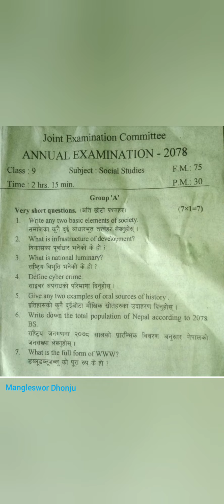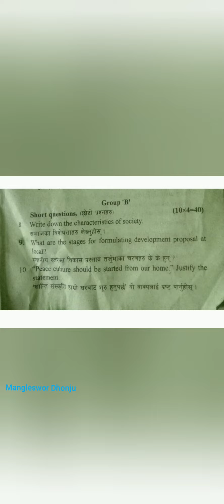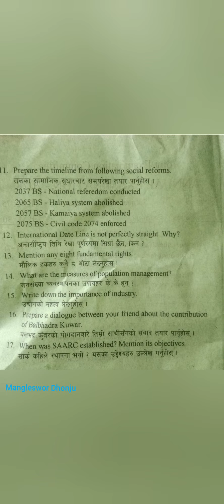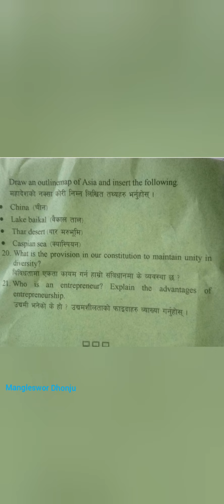Latest Social Question( Baisakh 9)..Class 9.. from Ongoing Annual Exam 2078, JEC,Bhaktapur